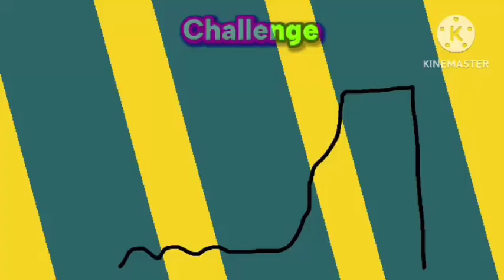5D Chaos Battle! | Episode 1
Battle For Donut! : 5D Chaos Battle!

Episode 1